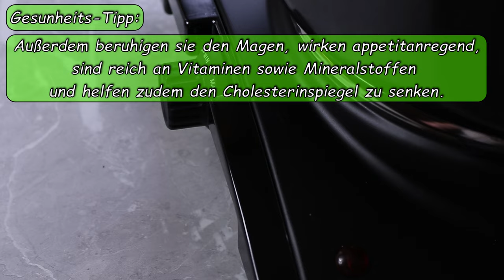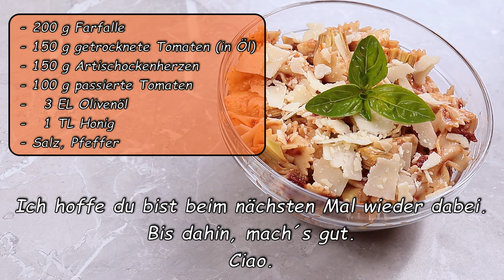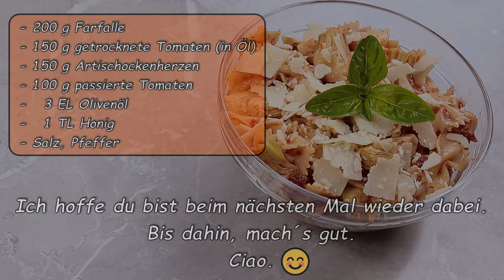Pasta Salat mit Trockentomaten und dem SUPERFOOD Ar...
Hallo, heute zeige ich dir ein einfaches Rezept für einen leichten Pasta Salat mit Trockentomaten und dem Superfood Artischocken.
Zunächst ca. 2 Liter Wasser aufkochen, 2 TL Salz zugeben und damit 200 g

Farfalle oder die Pasta Deiner Wahl bissfest kochen.
Solange die Pasta kocht, kannst du schonmal die getrockneten, in Öl eingelegten Tomaten grob zerkleinern. Ungefähr 150 g sollte genügen.
Die Artischockenherzen, ebenfalls ca. 150 g vierteln oder nach Belieben klein schneiden.

Gesundheits-Tipp:
Artischocken enthalten den Bitterstoff Cynarin, der die Verdauung anregt und auch die Leber schützt.
Außerdem beruhigen Artischocken den Magen, wirken appetitanregend, sind reich an Vitaminen und Mineralstoffen und helfen zudem den Cholesterinspiegel zu senken.

Sind die Farfalle schön bissfest, abgießen und mit kaltem Wasser abschrecken.
Die Pasta eine Schüssel geben, 3 EL Olivenöl hinzugeben, mit etwas Salz und Pfeffer würzen und die vorbereiteten Tomaten und Artischocken zugeben.
Ungefähr 200 g passierte Tomaten zugeben und einmal alles unterrühren.
Zum Schluss kannst Du noch einen TL Honig hinzugeben.
Wer es nicht so süßlich mag, lässt den Honig einfach weg.
Vor dem Servieren den Pasta Salat für ca. 1 Stunde im Kühlschrank durchziehen lassen.
Natürlich lässt sich dieser Pasta Salat sehr gut verfeinern z.B. mit Parmesan, Knoblauch, Zwiebeln oder Kräuter der Provence um nur einige zu nennen.

Ich hoffe du bist beim nächsten Mal wieder dabei.
Bis dahin, mach´s gut. Ciao.